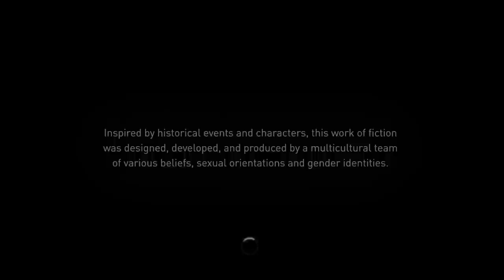Assassin's Creed Syndicate #1 - Ferris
Assassin's Creed Syndicate's embargo has lifted today, so here's the beginning of the game - two more videos out today!